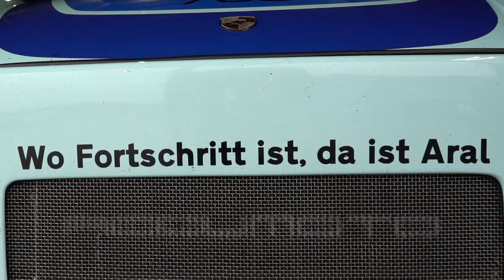Accumoto A New Level of Perfection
Accumoto and owner Mark White bring a new level of perfection to the 911. Come check out some of the extremely functional pieces of artwork that Accumoto has to offer.

                                                                            TIME STAMPS:
0:00 - START/INTRO
1:07 - MEET MARK WHITE, OWNER OF ACCUMOTO
1:45 - HOW I MET YOUR MOTHER. I MEAN MARK
3:00 - FIRST RULE OF BEING A RACER, BLAME THE CAR
3:50 - I HAD NO CLUE WHAT I WAS DOING
5:30 - IF YOU CAN'T DRIVE ON CAR, BUY A NEW ONE YOU CAN'T DRIVE
6:35 - OLD TEAMMATES
7:00 - A NEW LEVEL OF PERFECTION
8:58 - OUR VERY OWN RACE SERIES 911 CUP
11:15 - I CALL 'EM THE REAL PORSCHE
12:35 - PORSCHE LEGEND
13:02 - RANDY IN HIS SHORT SHORTS :-)     **HIT THE LIKE BUTTON TO SEE MORE OLD PHOTOS**
13:21 - LOOK BUT DON'T TOUCH
13:35 - THE CUBAN RACER
15:50 - TOBACCO, ALCOHOL, PRESIDENT KENNEDY, AND A CUBAN CIGAR
22:26 - THE GERMAN TEXAN OIL TYCOON
24:18 - 3 WINS, AND A 2ND PLACE/CLOSING THOUGHTS

 Let's get this channel to 1 MILLION subs. If we do Randy's going to open his very own school. I don't know about you, but that sounds like heaven on earth to me!

**Would you be interested in Randy YouTube memberships with special access to behind the scenes and just some member only videos as well?

If you haven't seen the video go check it out. It's time to pass on the fun... plus I need the money for a new daily. :-) I'm asking $25k OBO. With a few mods this thing would be perfect for rallycrosses. Unfortunately,  I just don't have the time or the money to do it. It is perfect for anything off road as is! If you're interested in it and can give it a good home hit me up on IG or facebook Osborn9801 or just John Osborn on FB.

Camera guy and editor-- John Osborn
John's IG: @osborn9801

 My cameras: GoPro hero 8 Black and Hero sessions4, Insta360 one R, Sony A7III, Nikon Z6